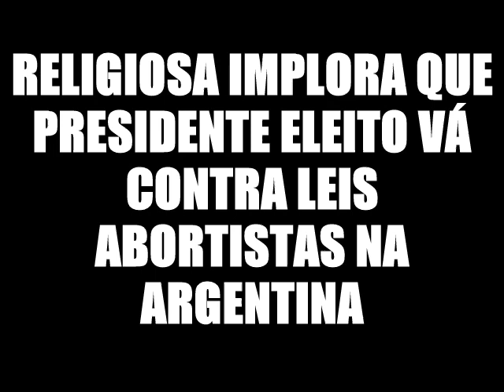Freira pede que presidente argentino NÃO APROVE PROJETOS ABORTISTAS!